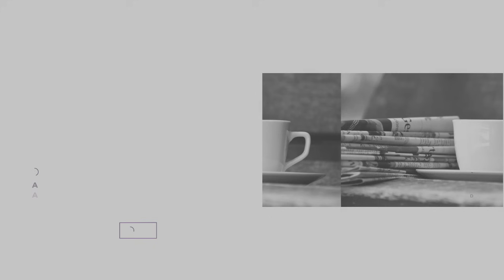✅ "TEBAS Y EL ATLETI PROTEGEN AL BARCELONA. ES COMO SI EL ATLÉTICO RENUNCIASE A SUPERAR AL BARÇA" 😤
⚫⚪ 🟣 Charla con @RamonAlvarezdeMon sobre los continuos escándalos en torno a la condescendencia y protección al Barcelona, de LaLiga y su presidente, Javier Tebas. Hablamos de la permisividad con respecto al Fair Play financiero permitida al club azulgrana al que se le sigue permitiendo jugar con otras reglas diferentes a sus rivales. Ramón razona porque cree que se debería quitar el título de Liga conquistado la temporada pasada al Barça. Comentamos la ausencia, también, de respuesta por parte del resto de clubs de la Liga, así como otros temas como el fichaje de Óscar Mayo, ex CEO de La Liga, por el Atlético de Madrid o los ataque reiterados de Tebas hcia el Real Madrid y su presidente Florentino Pérez.